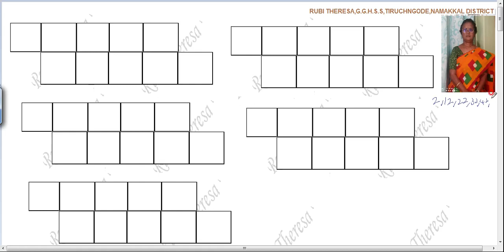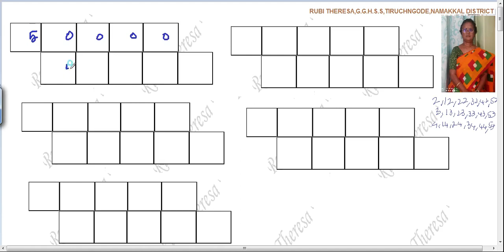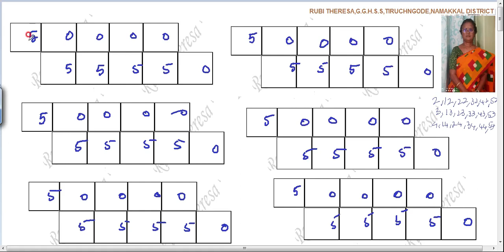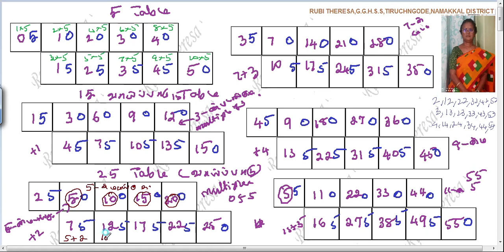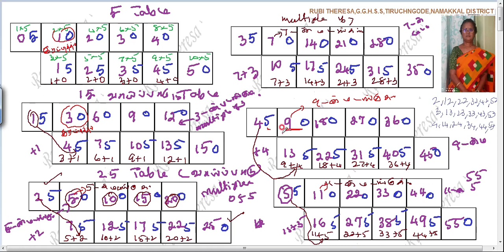Tables in Tamil _ Multiplcation tables _ 5,15,25,35,45,55 _ Easy way _ Primary